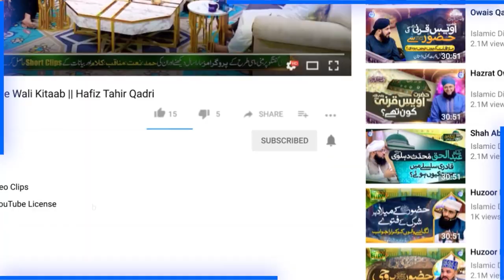Allama Dr Kaukab Noorani Okarvi Ki Pedaish Kahan Hoi